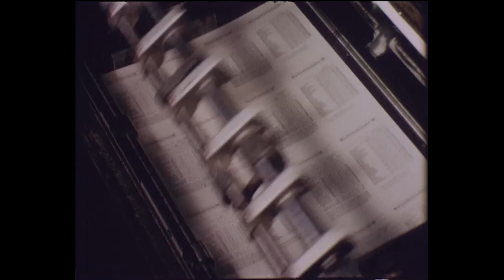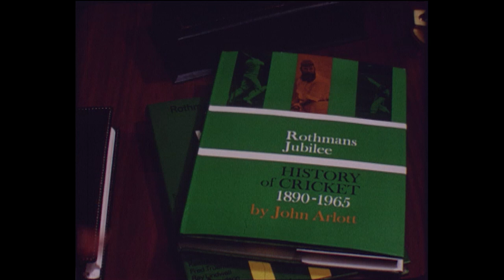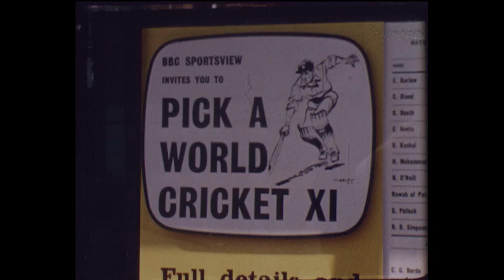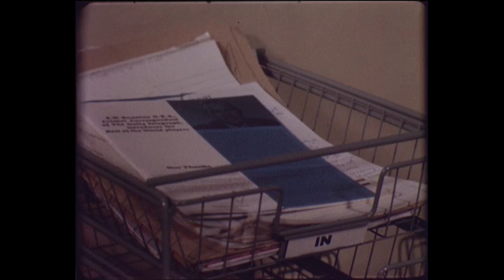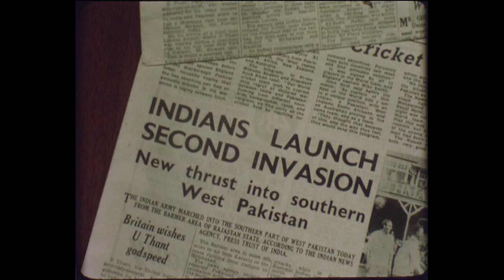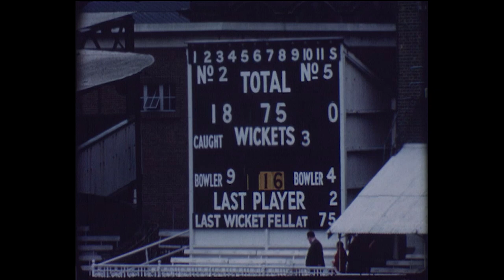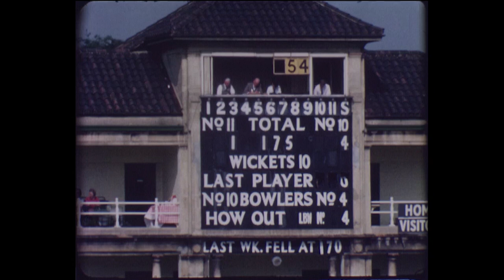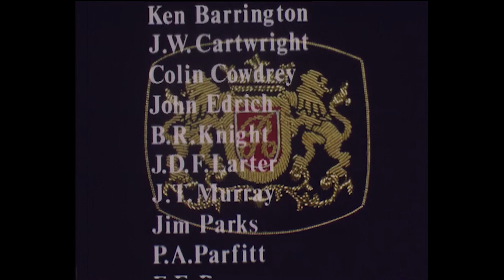The first Rest of the World team | Cricket History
We take a look back at the historic first Rest of the World team as they toured England in 1965.

The Rest of the World team featured the likes of Garry Sobers, Conrad Hunte, Wes Hall, John Reid and Hanif Mohammad.